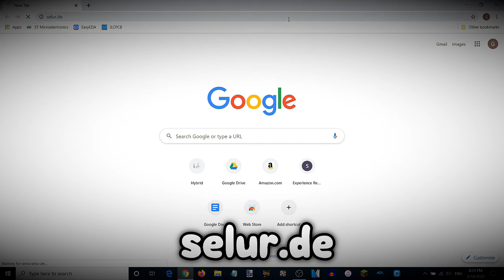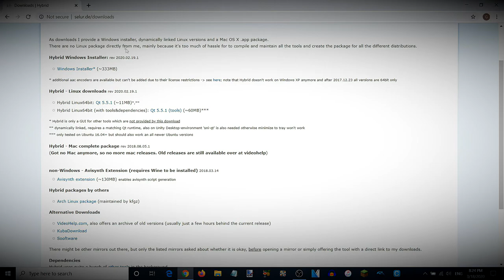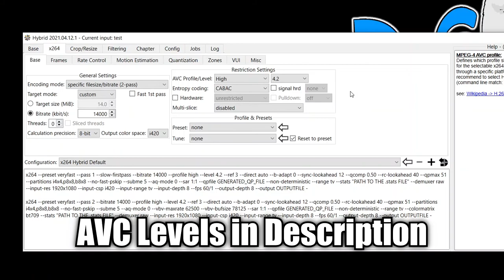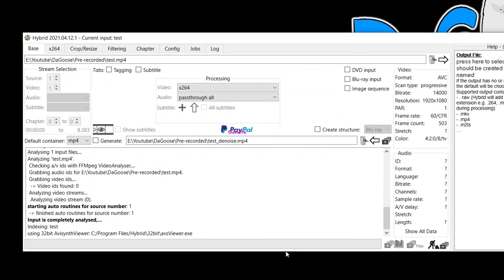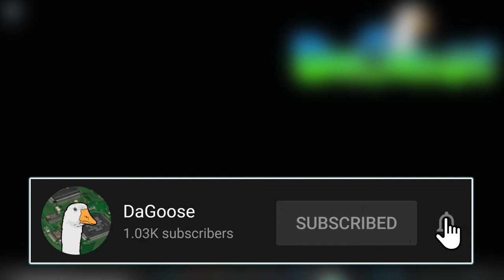How to DeNoise ANY Video in Hybrid | DeNoise Low Light Videos and Footage (Final Hybrid Guide)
This guide will show you how to use the denoising tools in Hybrid. Please be aware that this guide is only intended for light noise removal only.

Recommended Bitrates (If your desired output resolution does not match the resolutions below, please choose one that is closest.):
For 15 to 30FPS Videos:
480x360 (360p): Animations: 750kb/s | Films: 1,000kb/s
720x480 (480p): Animations: 1,000kb/s | Films: 2,500kb/s
1280x720 (720p): Animations: 3,500kb/s | Films: 5,000kb/s
1920x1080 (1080p): Animations: 6,500kb/s | Films: 8,000kb/s
2560x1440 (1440p): Animations: 16,000kb/s | Films: 26,500kb/s
3840x2160 (4K): Animations: 43,500kb/s | Films: 45,000kb/s

For 31 to 60FPS Videos:
480x360 (360p): Animations: 2,000kb/s | Films: 3,500kb/s
720x480 (480p): Animations: 4,500kb/s | Films: 6,500kb/s
1280x720 (720p): Animations: 8,000kb/s | Films: 9,500kb/s
1920x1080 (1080p): Animations: 12,500kb/s | Films: 14,000kb/s
2560x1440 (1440p): Animations: 25,000kb/s | Films: 26,500kb/s
3840x2160 (4K): Animations: 61,000kb/s | Films: 62,500kb/s

Recommended AVC Levels:
720p, 30FPS or below: 4.1
720p, 60FPS to 1080p, 60FPS: 4.2
1440p, 30FPS: 5.0
1440p, 60FPS: 5.1
4K, any frame rate: 5.2

FAQs:
Q: Hybrid has been flagged by my antivirus. Is it still safe to use?
A: It has been flagged on some occasions by my antivirus too. This is because the developer of Hybrid does not have a certificate for the program. Therefore, antivirus will likely flag it since most malicious programs don't have a certificate. Despite that, there is no legitimate threat with Hybrid.

Q: How do I fix VCEEncC error?
A: Make sure your GPU and CPU drivers are up to date. Try opening hybrid again. If that doesn’t work, download the latest version of VCEEncC . When installing, you must extract the folder in Hybrid’s folder in Program files. Delete the original VCEEncC.exe and rename the new VCEEncC64.exe file into VCEEncC.exe . If all else fails, create a misc.ini file with this content in it
[General]
ignore=VCEEnc

Q: I can't use hybrid because there is not enough space on my hard drive to start the encoder. What do I do?
A: In Hybrid, go to the "Config" tab and select the "Path" tab. You will see 3 long boxes. Find the one labeled "Default temp path". Click the arrow next to the long box and select a new destination with enough free storage for Hybrid's temporary files to be stored. All done!